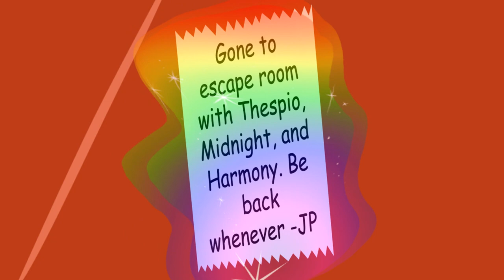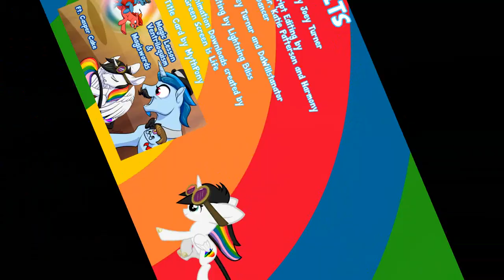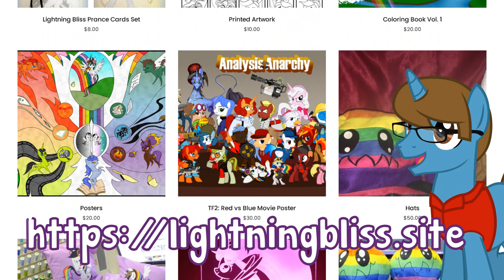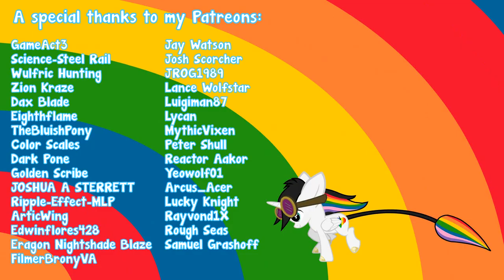Magic Lesson Ventriloquisim and Magiswords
Keep an eye out for those Magiswords, they'll make you go "NO YEEEEAAAAHHH!"

A special thanks to my Patreons:
GameAct3
Science-Steel Rail
Wulfric Hunting
Zion Kraze
Dax Blade
Eighthflame
TheBluishPony
Color Scales
Dark Pone
Golden Scribe
JOSHUA A STERRETT
Ripple-Effect-MLP
ArticWing
Edwinflores428
Eragon Nightshade Blaze
FilmerBronyVA
Jay Watson
Josh Scorcher
JROG1989
Lance Wolfstar
Luigiman87
Lycan
MythicVixen
Peter Shull
Reactor Aakor
Yeowolf01
Arcus_Acer
Lucky Knight
Rayvond1X
Rough Seas
Samuel Grashoff